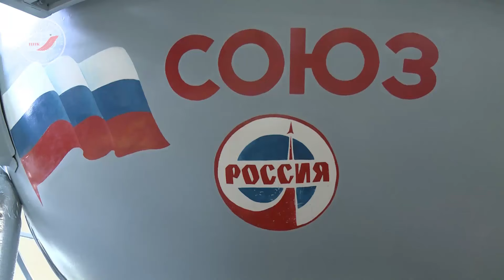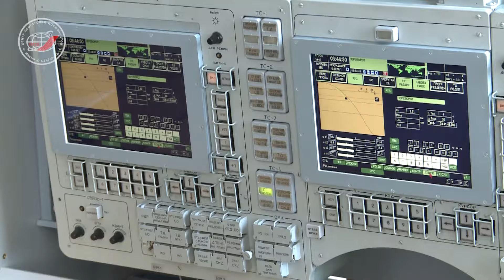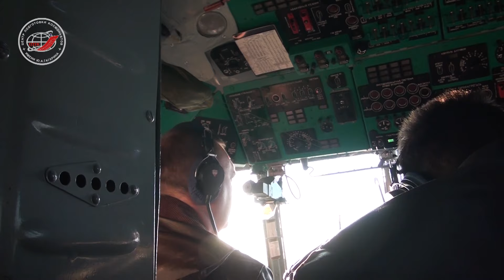Экспедиция МКС 39-40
Друзья, поздравляем вас с Днем космонавтики! В нашей онлайн программе сегодня для вас фильм об экспедиции МКС, которым поделился с нами Герой Российской Федерации, летчик-космонавт РФ Олег Артемьев. Выражаем благодарность Олегу Германовичу и желаем крепкого здоровья, счастья, благополучия и новых успехов всем сотрудникам космической отрасли! Мы гордимся вами!